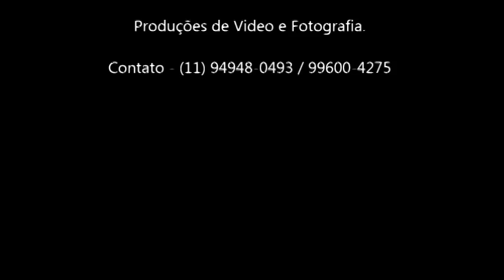MC GUIME - DVD No Cabral (Show De Funk ao Vivo) QZL PRODUÇÕES.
MC Guime (Show De Funk ao Vivo) DVD No Cabral ao Vivo.
Mc Guime "DVD No Cabral" - Show De Funk - QZL PRODUÇÕES.